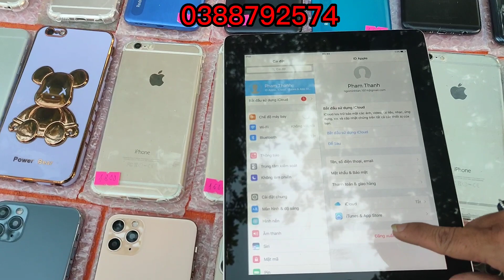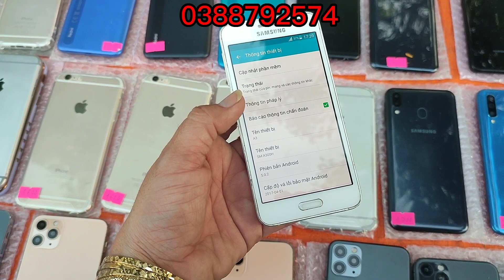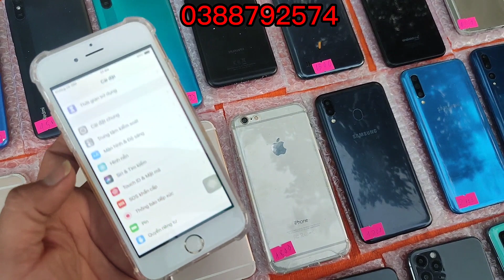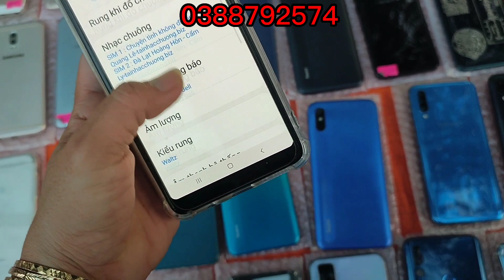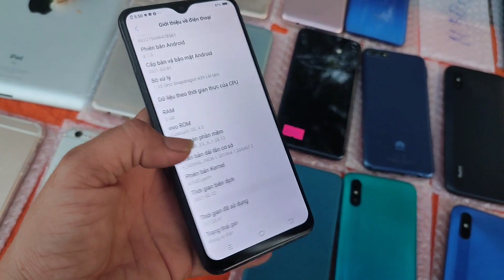22/03/2023 Bán Điện Thoại Cũ Giá Rẻ Tân An|Samsung iphons Giá Siêu Rẻ Síp Toàn Quốc|zalo0388792574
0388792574|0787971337#thuyantv16/03/2023 . Bán Điện Thoại Giá Rẻ BèoTân An|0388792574|Thúy An TV#dienthoairetananthuyan thuyandienthoai dienthoaithuyan #05/01/2023 . Bán Điện Thoại Samsung iphons Cũ Giá Rẻ Bèo Bơi Vào Mua Tân An|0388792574|Thúy An TV thuýanđiệnthoại đienthoaicugiarethuyantanan#06/12/2022/Bán Điện Thoại Cũ Giá Rẻ Tân An |Zalo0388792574| Sau Lưng Sân Vận Động Tân An Long An điện thuyan11/09/2022/Bán Điện Thoại Cũ Rẻ Tân An|Zalo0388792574 |Samsung Chính Hãng Máy Tính Bảng Học ONLINE/03/2022|Bán Điện Thoại Giá Rẻ Tân An|Samsung Chính Hãng Máy Tính Bảng Học ONLINE |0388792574